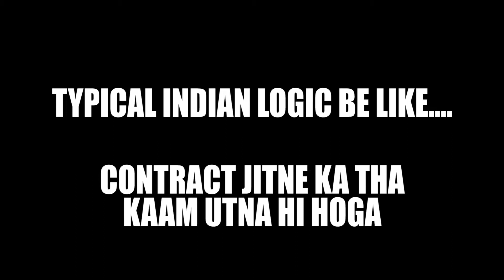SHE ALMOST DIED.....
Yes, this is just another video where a Random Dude is yelling at Shitty Drivers! But wait, who said there won't be any other kind of content up on this Channel...and if you think it would be a pity if you missed out on it, you know what to do in order not to, right?